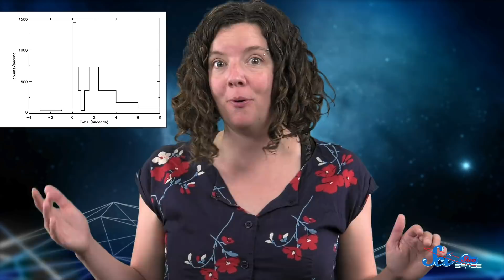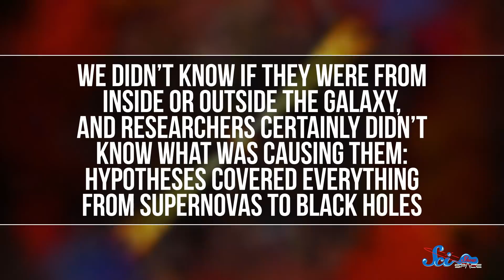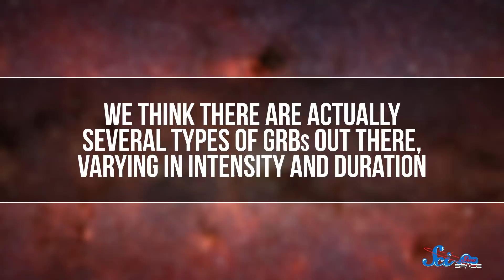How We Accidentally Discovered Gamma-Ray Bursts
Gamma-ray bursts are one of the biggest mysteries in modern astronomy, but the mystery began on accident, thanks to the Cold War!

azarus G, Sam Lutfi, D.A. Noe, الخليفي سلطان, Piya Shedden, KatieMarie Magnone, Scott Satovsky Jr, Charles Southerland, Patrick D. Ashmore, charles george, Kevin Bealer, Chris Peters